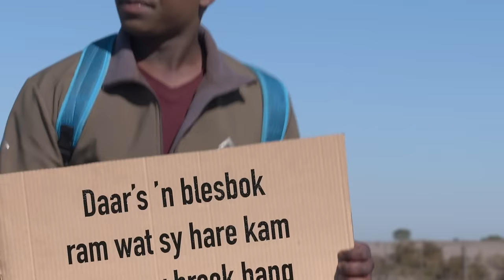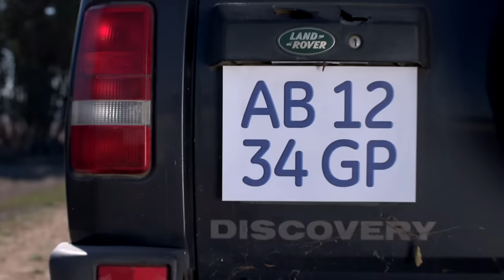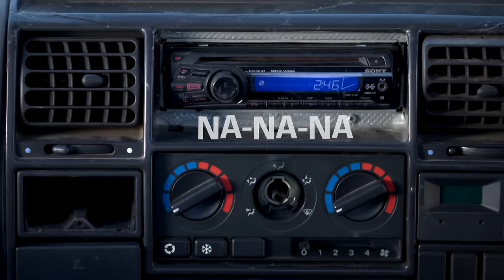Refentse - Vuil Vanderbijl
Music video by Refentse performing Vuil Vanderbijl. (C) 2017 Sony Music Entertainment Africa (Pty) Ltd - Select Music, a division of Sony Music Entertainment Africa (Pty) Ltd